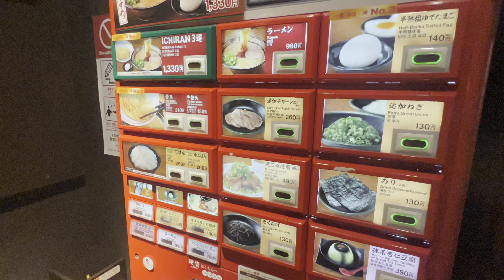Step by step 🤣when going to ichiran ramen shop 🍜🍜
Here’s what to do when entering the ichiran ramen shop in japan ..it’s not likethe usual ramen shop ,they give the costumers the privacy to eat without someone’s eye on them,so they have this blinds to the kitchen infront of you to be open when serving your order and close after! The partition between the costumers are also yes they have it !!but for the couples or group of friends you can also fold it , for you to see each other! foodie japan ラーメン ramen yummy グルメ ichiran 一蘭 🇯🇵